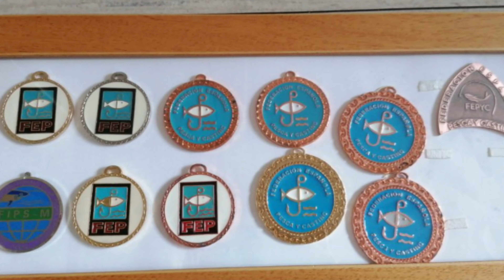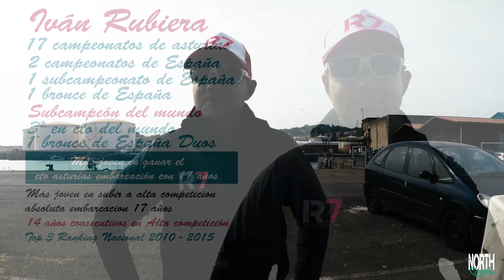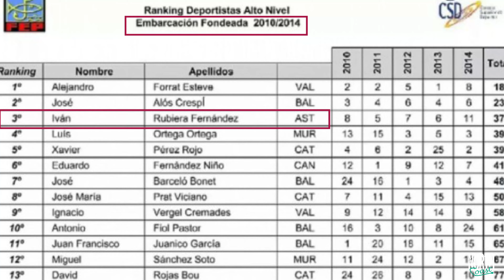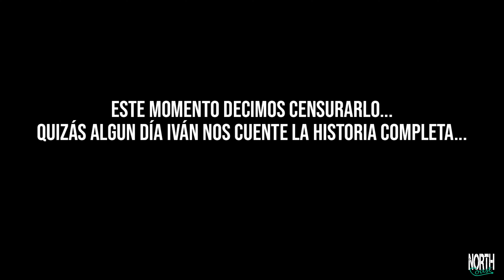ACTITUD, DEDICACIÓN Y SACRIFICIO🌌Ivan Rubiera IR7🌌Rescatando la esencia | Cap.9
¿Existen trampas en campeonatos?
¿Consejos para pescar?
No todo es pesca recreativa también existe la pesca de competición.
En este caso nuestro invitado Iván Rubiera (alta competición) nos dará consejos y su opinión sobre la ESENCIA de la pesca.

Surfcasting, embarcación fondeada y corcheo.

▬▬▬▬▬▬▬ NORTHCOAST FISHING ▬▬▬▬▬▬▬

Canal de PESCA, tutoriales, jornadas, entrevistas, materiales...y ESENCIA.
Una comunidad sana en la qué compartimos experiencias, entretenimiento y pasión por esta afición.
Sí eres una persona tóxica o no amas la pesca te invito que dejes de verme ahora mismo.

► Vídeo nuevo cada VIERNES.